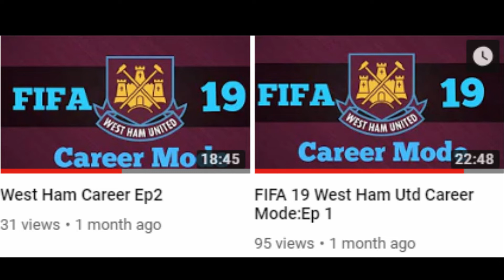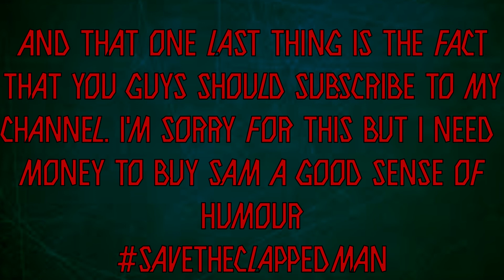Bandit News Network | Interview Ft. BluZombiHD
In this video, I speak to my clapped friend Sam about his dying Youtube channel.

If you did enjoy, please make sure to